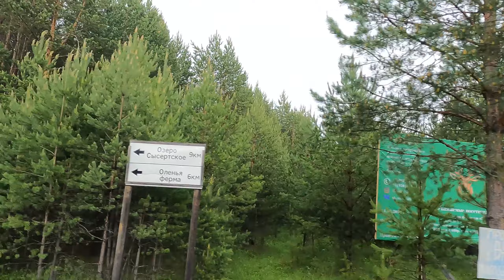Оленья ферма «Бархатные рога» 2022. Съемка в 4K с квадрокоптера.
Поездка на Оленью ферму и озеро Иткуль.
Координаты: Оленья ферма 56°13′51.58″N 60°33′08.62″E
Озеро Иткуль 56°11′01.48″N 60°32′28.59″E